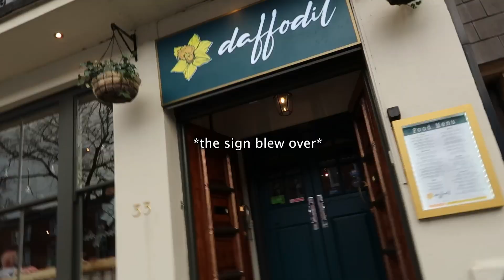24 HOURS AS AN ELF (VLOGMAS: EPISODE 16)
Vlogmas Episode 16! In this video I dressed AS AN ELF for the day! I went ice skating IN PUBLIC, did some shopping and met some viewers! (its a good video, trust me)

See you here at 5pm for the rest of the month guys!

DEPOP: hollylolly999
HOME INSTAGRAM: @hollylaing.home
SECRET TIKTOK: lowkeyhollylaing